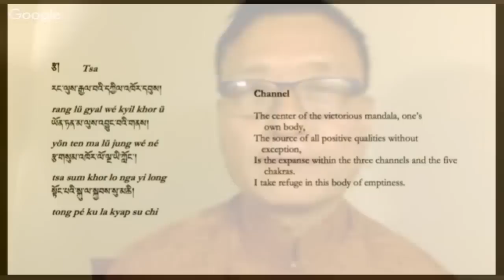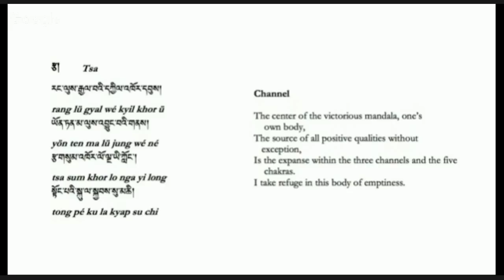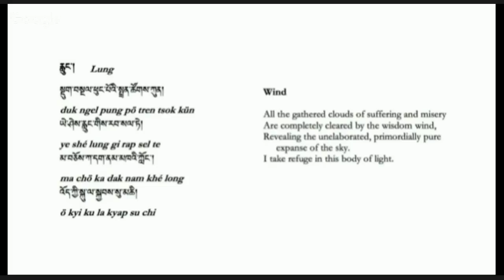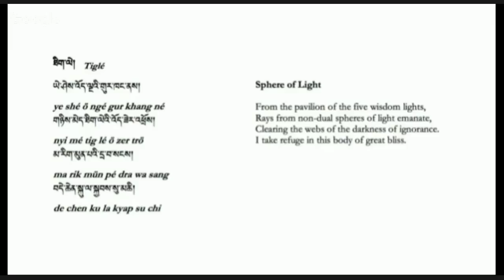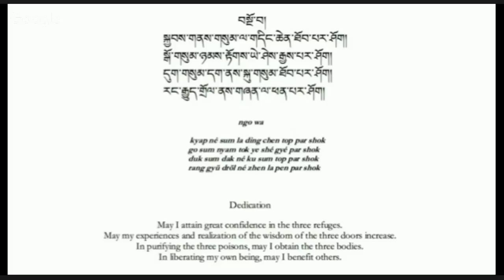Nourishing Your Inner Being 2—Full Session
Tenzin Wangyal Rinpoche first guides a meditation for “nourishing your inner being”—cultivating the enriching elemental qualities that arise from a clear, open state of being. The remainder of his webcast is devoted to answering questions, submitted in advance by his students, about the practices of soul retrieval.

Individual segments can be viewed via these links:

• Introductory Video (3:18)

• Nourishing Your Inner Being 2—Guided Meditation (31:00)

• Nourishing Your Inner Being 2—Q&A (31:48)

• Nourishing Your Inner Being 2—Full Session (1:02:30)

This webcast is Part 9 of a free yearlong Internet course in soul retrieval.

Tenzin Wangyal Rinpoche is the founder and spiritual director of Ligmincha Institute. Rinpoche's latest book is The True Source of Healing: How the Ancient Tibetan Practice of Soul Retrieval Can Transform and Enrich Your Life (Hay House, July 2015). His other books include The Tibetan Yogas of Dream and Sleep; Tibetan Sound Healing; Wonders of the Natural Mind; Healing With Form, Energy and Light: The Five Elements in Tibetan Shamanism, Tantra, and Dzogchen; Unbounded Wholeness (with Anne Carolyn Klein); Awakening the Sacred Body; Tibetan Yogas of Body, Speech and Mind; and Awakening the Luminous Mind.

A full listing of other upcoming free live webcasts with Tenzin Wangyal Rinpoche is